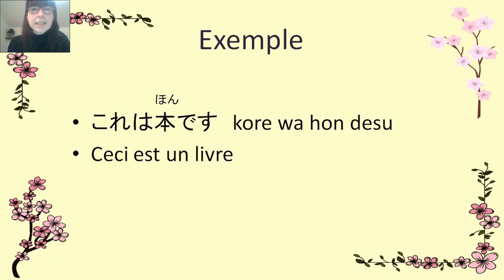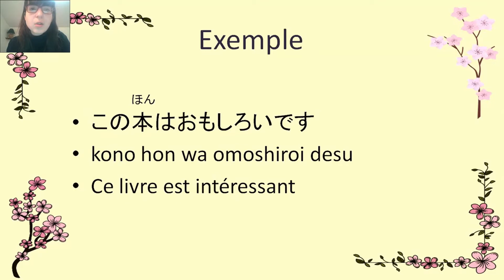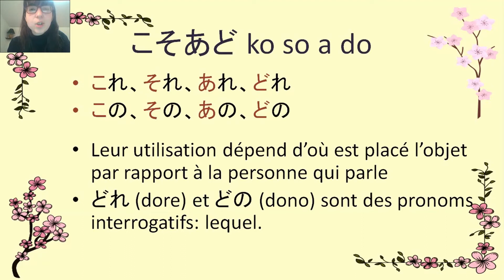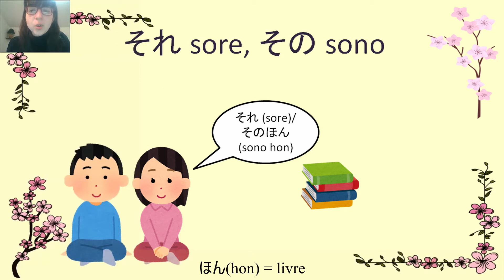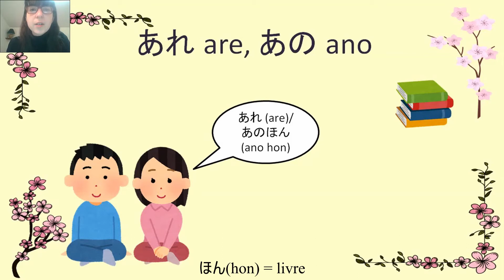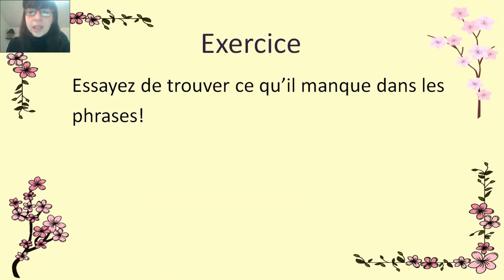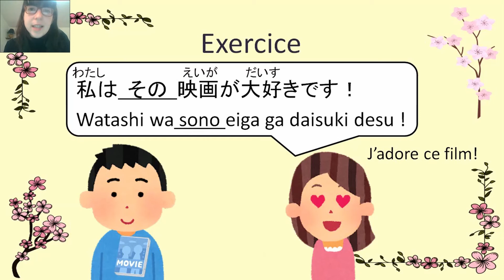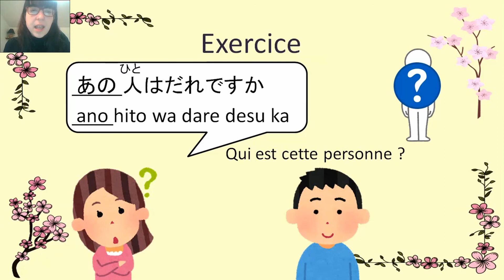japonais débutants - ce, ça, etc - kore, sore, are / kono, sono, ano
Apprenez les pronoms démonstratifs japonais et comment les utiliser! これ(kore), それ(sore), あれ(are) この(kono) その(sono) あの(ano).
Restez jusqu'à la fin pour vous entraîner avec un exercice!

Inscrivez-vous sur cette page pour recevoir mon guide de japonais pour débutant, vous apprendrez les bases de la langue pour pouvoir discuter avec des japonais

japandokidoki

répondez à mon questionnaire pour m'aider à mieux vous connaître et mieux vous aider. Pour vous remercier, vous aurez accès à 5 vidéos de vocabulaire ainsi que le pdf et les flashcards du vocabulaire

qui suis-je?
Je m’appelle Lucy. J’ai une licence de japonais, je suis venu au Japon en tant qu'étudiante et maintenant j'y suis revenue en visa vacances travail. Je continue à apprendre le japonais et j'ai récemment réussi le JLPT 1, le niveau le plus élevé. J’ai commencé à donné des cours de japonais en 2014 et quelque mois après j'ai crée mon site Japandokidoki.com.

Je suis passionnée du japon et du japonais et je veux aider les gens à apprendre cette belle langue parce qu’elle n’est pas aussi difficile qu’on le croit. Je veux aussi permettre aux gens de découvrir plus en profondeur le Japon en passant par la langue.

Je vois beaucoup de gens qui ont du mal à apprendre le japonais alors qu’il y a de moyens d’apprendre facilement et vite. J’aimerais qu’il y ait plus de gens qui puissent parler japonais et que cette langue cesse d’être vue comme une langue marginale et difficile à apprendre.